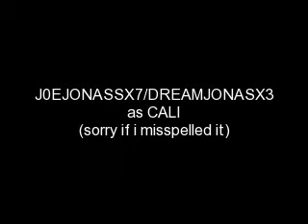JOBRO DRAMA-RAMA CHAPTER 38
sorry i havent posted in a while!!! im gonna try and get this series done, cuz i totally have an idea for my next story!!
RECAP:JOE AND EMILY WERE KISSING

They stop and stare at each other smiling.
Joe:"How about renting a movie tonight?"
Emily:"That's fine with me."
Joe:"And in a few days,there's a party down on the beach we could go to."\
Emily:"Sounds fun.Can't wait."
She cuddles up with him and they fall asleep.
Kaitie:"This room is amazing!"
Their room was like Joe and Em's only their wall color was an eggshell blue.
Nick:"Yeah.How about we crash for a while then go to dinner?"
Kaitie:"Sounds good to me." They lay down together and fall asleep.
When Joe and Em woke up,it was 6.They ordered room service.When they were done, they renter The Dark Knight. At the parts that were scary(which idk cuz i havent seen it yet),Emily buries her face into Joe's chest. Joe put his arm around her and pulled her closer to him.
Kaitie and Nick woke up,got dressed, and went over to Olive Garden. When they were done, they went down onto the beach and walked around hand in hand.
Kaitie:"This is so incredible. Thank you for bringing me."
Nick:"You're welcome."
They kiss the go abck to the hotel.
The next few days went by. They went scuba diving, hung around on the beach, adn went to dinner. Tonight was the night of the party down on the beach, and Joe and Emily were excited for it.
Joe:"I'm so pumped for the party!"
Emily:"I know! Me too!'
Joe:"We're going to have an awesome time."
Emily:"As long as you're there, i'll have the best time."
Joe:"Nice." They kiss then heas down to the beach.
They went and sat by the bonfire, then went over to where they were playing the music, and danced for a while.
Joe:"I'll go get us something to drink."
Emily:"Okay."
So Joe went over to the area where they were selling drinks.
Joe:"Two water please."
Taylor:"Hi.I'm Taylor!"

HOW THE HECK IS TAYLOR?!?!?(no its not taylor swift)

song:Falling for you
artisit:Busted